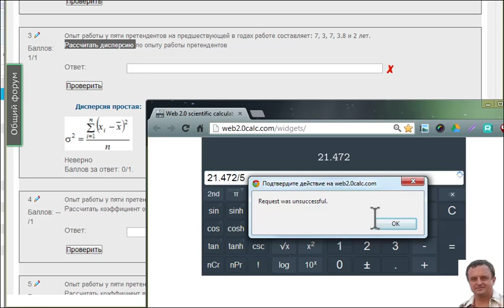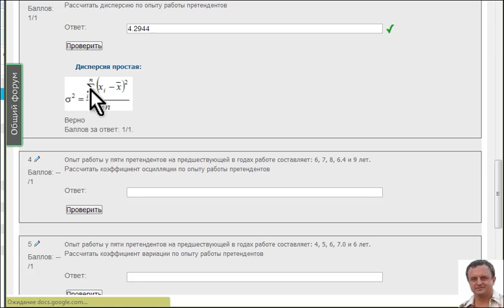Расчет дисперсии (пример для тренажера)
Практика проведения тестирования